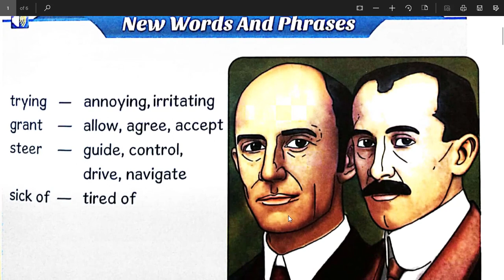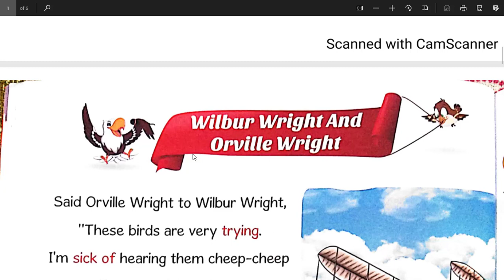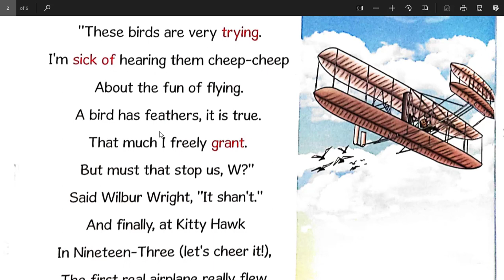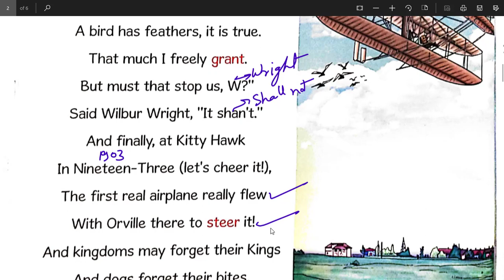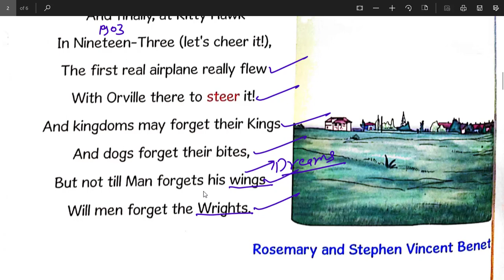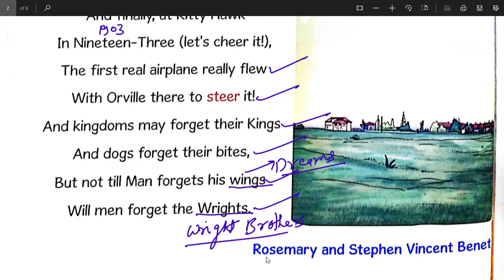Wilbur Wright and Orville Wright (a short poem) - Rosemary and Stephen Vincent Benet - Cl. V